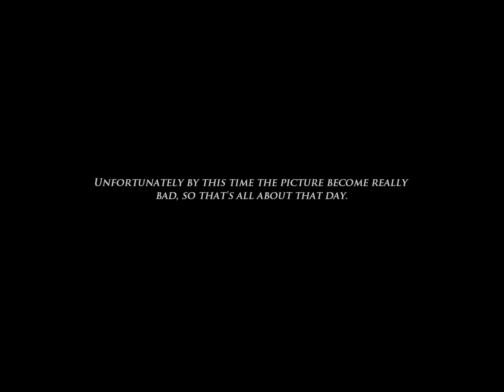Monaco Paragliding Diary Pt. VI.